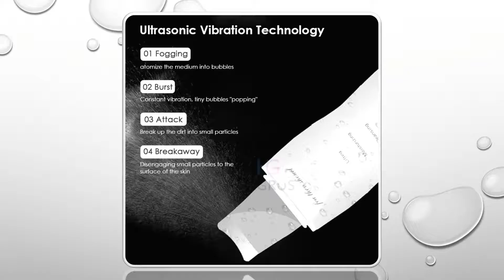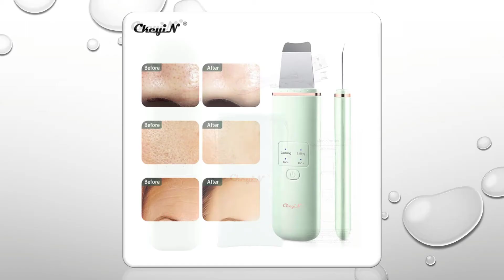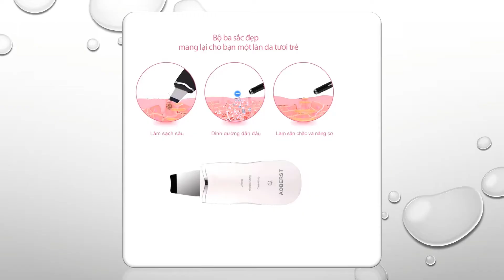Top 5 máy cà da chết được phái đẹp sử dụng nhiều nhất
Top 4 máy cà da chết được phái đẹp sử dụng nhiều nhất
1. Máy cà da chết Water Peeling Beautyius

2. Máy sủi da Ultrasonic Shovel

3. Máy tẩy tế bào chết CkeyiN sóng siêu âm EMS

4. Máy rửa mặt tế bào chết Aoberst